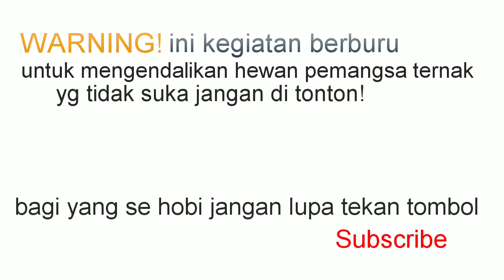Berburu predator pemangsa ayam satu kampung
Kegitan ini atas dorongan dari warga karena resah dg predator garangan dan biawak yg tinggal di pinggiran sungai..para warga pun bingung dg adanya predator ini..
Jadi mereka meminta bantuan saya untuk menangkap predator tersebut..